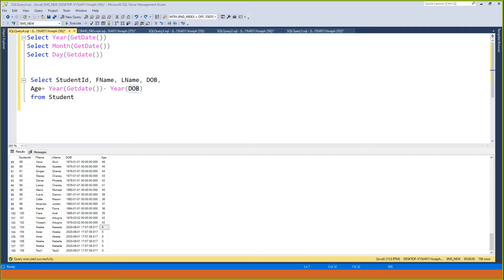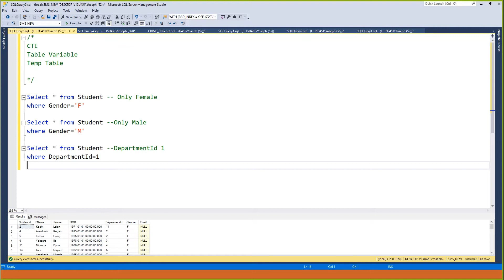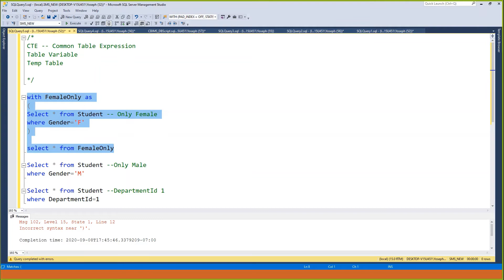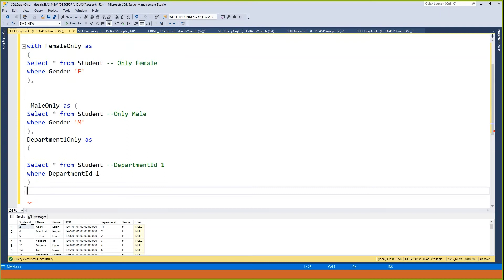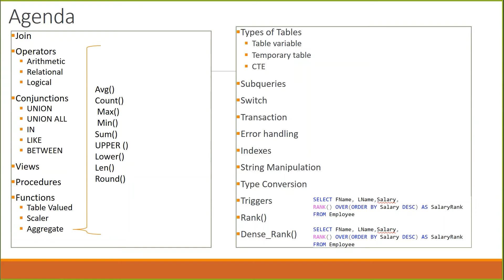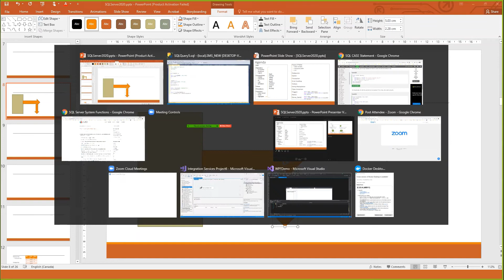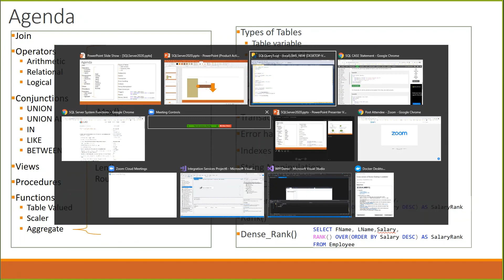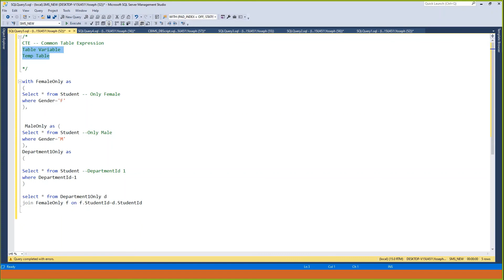Part 42 SQL Server in Amharic Crash Course CTE